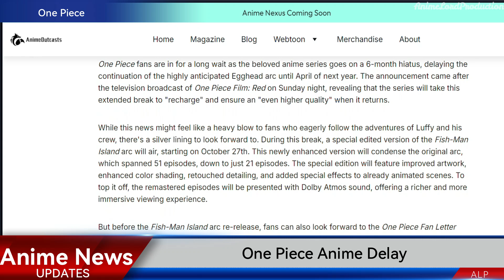Latest Anime News | Big News For One Piece Fans | Windbreaker returns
Welcome to the premiere episode of "Latest Anime News" by Anime Lord Production! In this episode, we dive into the latest updates, announcements, and sneak peeks from the dynamic world of anime. From exciting new releases to exclusive reveals, we've got all the buzz covered! I hope you enjoyed the video.

►Episode Details
In this episode:
🔹 Get ready for the scoop on upcoming sequels, new series, and much more!
🔹 Join us as we explore the vibrant and ever-evolving landscape of anime!

If you want me to make a custom review etc, feel free to let me know! Just comment it down below and I will overlook the comment section. Thank you for your support.

► Please Note: (IMPORTANT) The Video follows YouTube Guidelines Policy. 🅘🅝🅕🅞

►Video Details:
•Anime Used: Latest Animes
•Video Type: Latest Anime News